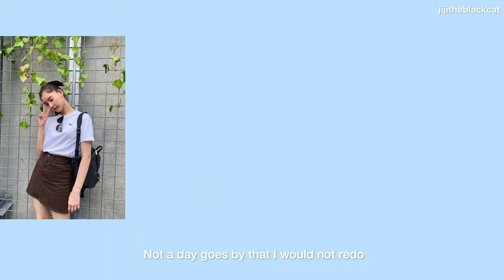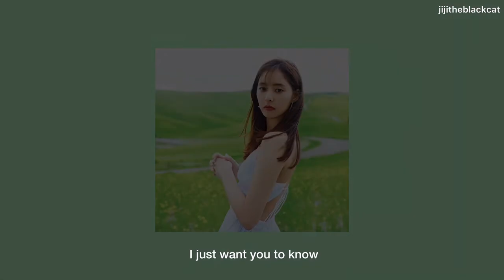Araki Yuko 新木優子 | Girlfriend Material Mode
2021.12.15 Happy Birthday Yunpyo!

Thank you for being the sunshine of my life.  I’m wishing you the happiest of birthdays and all the luck in the world for the year ahead. I will always support you.

1. Araki Yuko’s Personal Instagram

2. Promotional Pictures of Araki Yuko Yuko Araki First PhotoBook: Girl Friend

3. Promotional Pictures and Videos of Yuko Araki Second Photo Book: honey